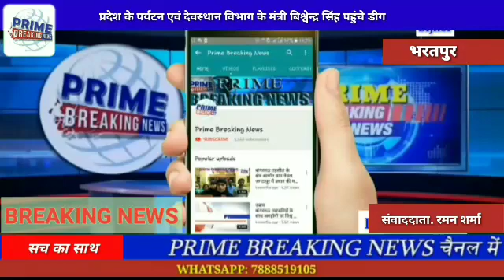प्रदेश के पर्यटन एवं देवस्थान विभाग के मंत्री बिश्वेन्द्र सिंह पहुंचे डीग